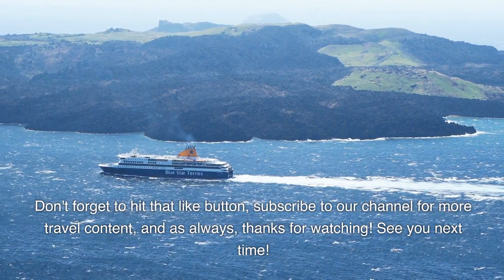Top10 places to visit in Australia on vacation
Top10 places to visit in Australia. Today, we're counting down the top 10 places to visit in Australia. From stunning natural wonders to vibrant cities, this country has something for everyone. So, let's dive in and discover the best Australia has to offer!
#10: Great Barrier Reef, Queensland
 Kicking off our list is the iconic Great Barrier Reef, located in Queensland. This natural wonder is the largest coral reef system on Earth, boasting a mesmerizing array of marine life and colorful corals. Snorkeling or scuba diving here is an unforgettable experience, as you'll witness a world of marine beauty like no other.
#9: Sydney, New South Wales
Heading to the vibrant city of Sydney, known for its stunning harbor, iconic Sydney Opera House, and the majestic Sydney Harbour Bridge. From Bondi Beach to the Royal Botanic Garden, this city is a perfect blend of urban life and coastal beauty.
#8: Uluru (Ayers Rock), Northern Territory
Journeying to the heart of Australia, we find Uluru, also known as Ayers Rock. This sacred monolith stands tall in the red desert and is a spiritual site for the Indigenous Anangu people. Watching the sunset over Uluru is a breathtaking experience you won't want to miss.
#7: Great Ocean Road, Victoria
Our next stop is the Great Ocean Road in Victoria. This scenic drive stretches along the coastline, offering jaw-dropping views of rugged cliffs, golden beaches, and the famous Twelve Apostles rock formations.
#6: Kakadu National Park, Northern Territory
Let's venture into the wild beauty of Kakadu National Park. This UNESCO World Heritage Site is home to incredible biodiversity, ancient rock art, and stunning waterfalls. Exploring its lush landscapes and wildlife will leave you in awe.
#5: Melbourne, Victoria
 Making our way to Australia's cultural capital, Melbourne. This city is renowned for its artsy vibe, coffee culture, and impressive architecture. From street art in the laneways to its vibrant food scene, Melbourne has a unique charm that's hard to resist.
#4: Fraser Island, Queensland
 Now, we're off to Fraser Island, the largest sand island in the world. With its crystal-clear freshwater lakes, lush rainforests, and pristine beaches, it's a nature lover's paradise. Driving along the sandy tracks and exploring the island's natural wonders is an adventure like no other.
#3: The Whitsundays, Queensland
 Sailing into the Whitsundays, a collection of 74 stunning islands. With its dazzling white-sand beaches and clear turquoise waters, it's a haven for beach lovers and water enthusiasts. Snorkeling or simply enjoying the views from a sailboat are both unforgettable experiences.
#2: The Great Barrier Reef, Queensland
 Returning to Queensland, we find ourselves back at the Great Barrier Reef. This time, we'll explore its lesser-known but equally impressive locations, where you can witness an abundance of marine life away from the crowds.
#1: Tasmania
 And finally, our top pick is the picturesque island of Tasmania. With its rugged wilderness, stunning national parks, and charming towns, Tasmania is a nature lover's dream come true. From hiking to admiring the unique wildlife, this island offers an unmatched adventure.
There you have it, folks! Our top 10 must-visit places in Australia. Each location offers something truly special, making Australia an incredible destination for travelers.